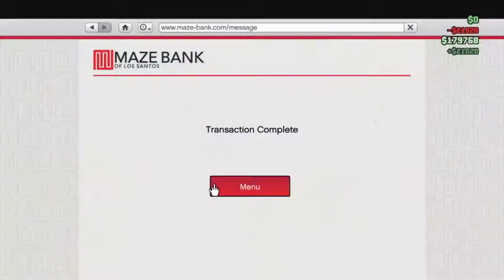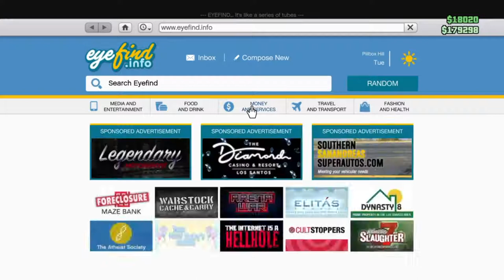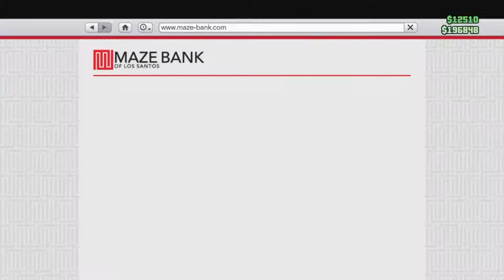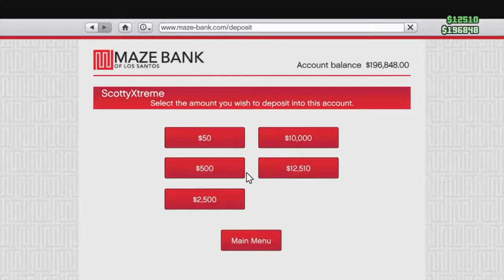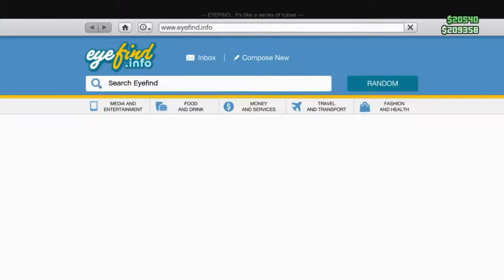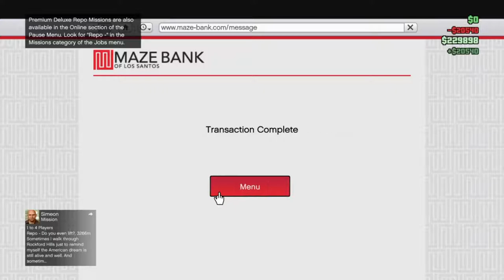GTA V CASINO UPDATE ZACH'S NEW CAREE AUTO SQAUCHES ROLL OUT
HEY GUYS WE HAD ALOT OF FUN IN THIS UPDATE MAKING AND BLOWING MONEY GO CHECK OUT MY TWITTER

MODERNDEATH

TEXASPEPPER